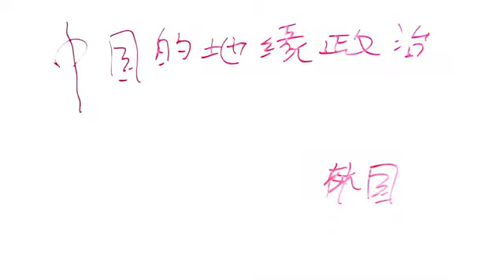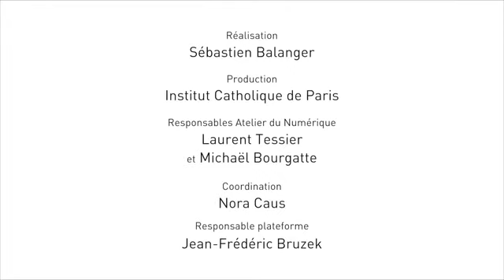Comment la Chine change le monde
ICP